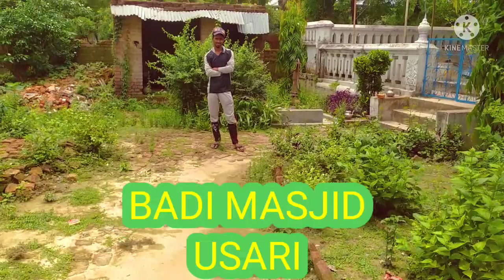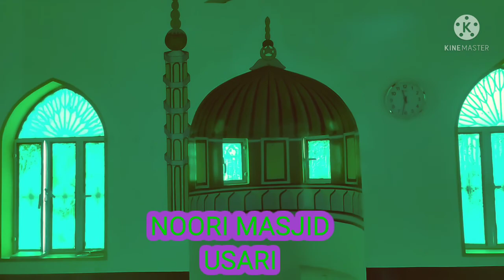Masjide band hai, haye kya ho gaya